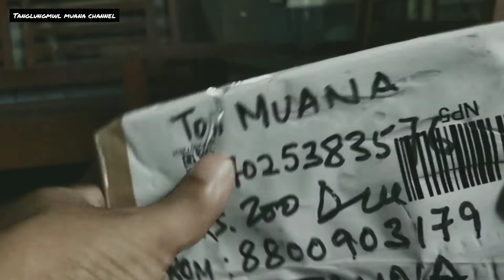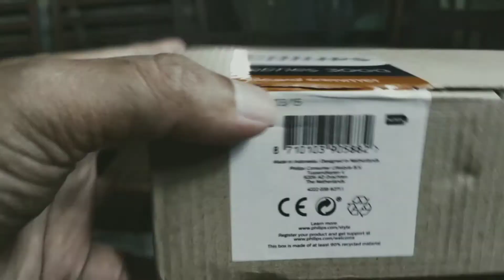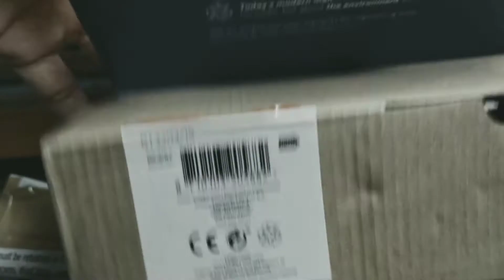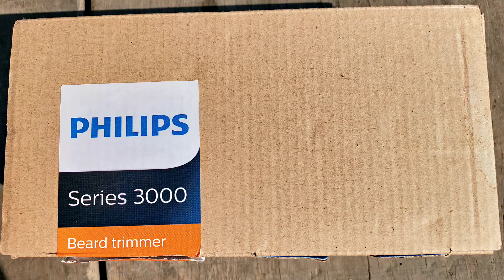UNBOXING OF TRIMMER PHILIPS 3000